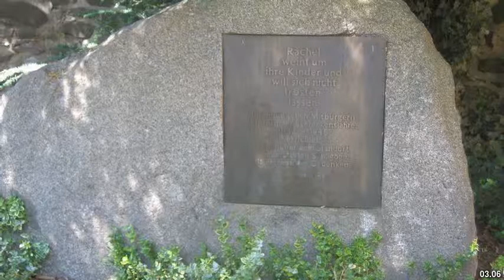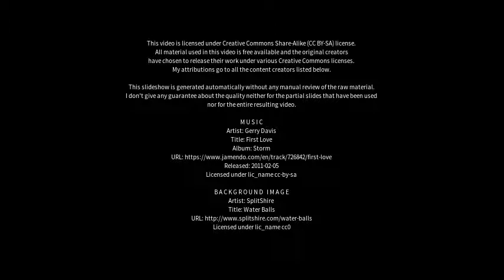Best places to visit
Best places to visit - Hanau (Germany) Best places to visit - Slideshows from all over the world - City trips, nature pictures, etc.